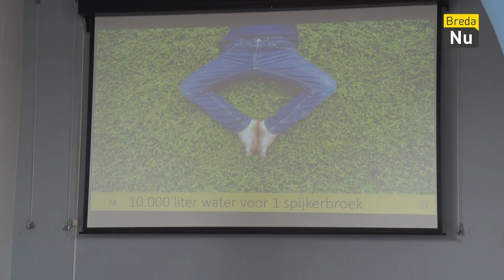Klimaat Experience | Breda in Beeld